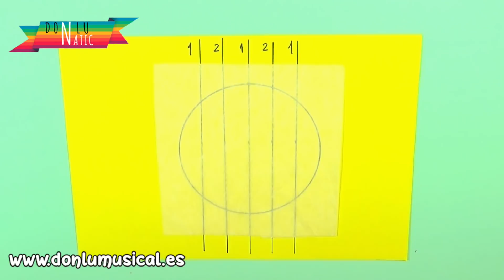Cómo hacer pompones de nido de abeja con papel de seda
En este vídeo te enseño a hacer pompones o bolas nido de abeja con papel de seda o papel china. Son súper fáciles y sirven para decorar fiestas y darle un toque súper original.
Es una de las manualidades más fáciles que me gusta hacer con niños y a ellos le encantan. Puedes hacerlos de muchos colores y adaptarlos a la decoración de tu habitación o fiesta.

Imitan a un globo aerostático para decorar la boda con temática de viajes.

MATERIALES:
* Papel de seda o china
* Folio
* Cd
* Lápiz o rotulador
* Tijeras
* Pegamento de barra
* Hilo y aguja
* Punzón
* Perforadora de corazón
* Toma eva de colores
* Capacillo de cup cake o magdalenas